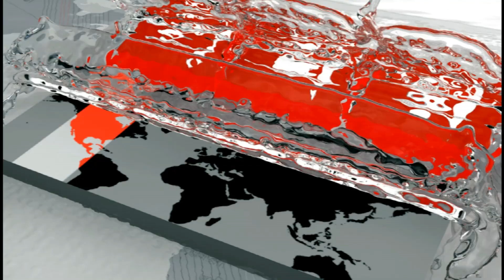আন্ত:ক্লাব শ্যুটিং প্রতিযোগিতায় বিকেএসপি চ্যাম্পিয়ন | Bangladesh Shooting Sport Federation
আন্ত:ক্লাব শ্যুটিং প্রতিযোগিতায় চ্যাম্পিয়ন হয়েছে বিকেএসপি শ্যুটিং ক্লাব। আর রানার্সআপ হয়েছে আর্মি শ্যুটিং ক্লাব। শ্যুটারদের ধারাবাহিকতা ধরে রাখতে শিগগিরই লিগ আয়োজন করতে চায় ফেডারেশন। এদিকে, আগামী এসএ গেমসে শ্যুটিং থেকে সর্বোচ্চ সাফল্য আনতে ফেডারেশনকে সব ধরণের সহযোগিতার আশ্বাস দেন অলিম্পিক মহাসচিব শাহেদ রেজা।